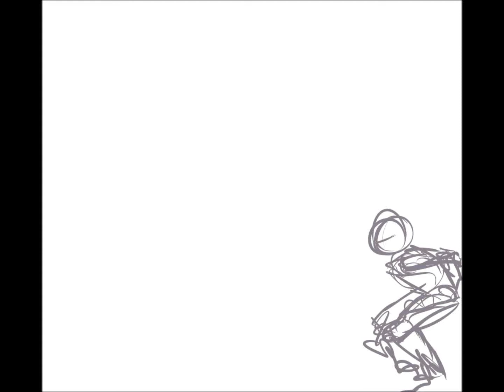Jumping animation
Tried out jumping. It was really fun!! Animation is fun. but next year, apparently, my school is gonna split the things you could work in. So, it could either be  Animation or Storyboarding ;;;;n;;;;